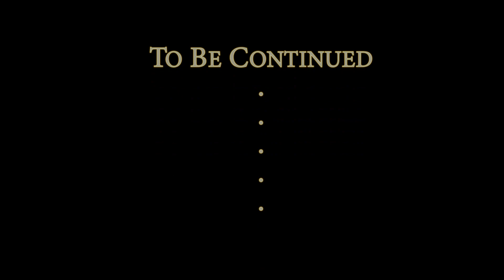★ Bester Level Spot für AP ⚠ ★ Final Fantasy V | Part #41,5 [100%] [Steam / IOS]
Folgeninfo:
Um alle Jobs auf Master zu bringen, bracht es viel Zeit und Ability Punkte...da wäre es schön einen Spot zu finden wo dies am einfachsten und schnellsten geht! Mitten im Meer, bei dem Gegner Vilia, ist so ein so ein Punkt. Näheres, erklärt Dir dieses Video!

Die Komplettlösung in Textform By KeyBlade999 (für die Anthology Version PS1)

Alle Schätze und Gegner Guide

Noch mehr wissen im Wiki

Spieleinformation :

Final Fantasy V (jap. ファイナルファンタジーV, Fainaru Fantajī Faibu) ist der fünfte Teil der Final Fantasy-Reihe. Das Spiel stellt die Charaktere und ihre Geschichten eher in den Hintergrund und fokussiert sich viel mehr auf die Spielmechanik und ihre Feinheiten.
Es verwendet ein ausgereiftes Berufssystem, anhand dem die Charaktere ihre Berufe zu jeder Zeit wechseln und kombinieren können. Dadurch ergibt sich sowohl eine gewaltige Palette an Möglichkeiten, als auch damit einhergehend ein recht hoher Schwierigkeitsgrad.
Innerhalb von Squaresoft wurde es als zu komplex für den westlichen Spieler angesehen und deshalb nicht außerhalb Japans vermarktet.

Erst 1999 erschien es in den USA im Rahmen der Final Fantasy Anthology-Kollektion, die das Spiel gemeinsam mit Final Fantasy IV führte. Europäer mussten dafür sogar bis 2002 warten. Eine weitere Version erschien schließlich 2006 und 2007 für den Game Boy Advance, die eine komplette deutsche Lokalisation enthält, zwei neue Bonus Dungeons sowie vier neue Berufe.

Im Jahre 2013 ist weltweit eine Version für mobile Plattformen (iOS und Android) erschienen. Dabei orientiert sich diese Version zwar an die Game Boy Advance-Version, jedoch wurde die Grafik komplett überarbeitet und ähnelt nun optisch dem Spiel Final Fantasy Dimensions. Außerdem wurde die Möglichkeit des Auto-Kampfes hinzugefügt. Am 28. Juli 2021 wurde der Verkauf diese Version, genannt Old Ver., eingestellt. Sie soll durch eine überarbeite Version im Rahmen der Pixel Remaster Serie ersetzt werden, die zunächst nur innerhalb eines Bündels vorbestellbar ist.

Die deutsche Ausgabe ist auf dem Nintendo Gameboy Advance, Steam und Mobil verfügbar.

Prolog :

Hoffnung segnet die Erde.
Mut entfacht das Feuer.
Das Wasser ist die Quelle des Mitgefühls.
Der Wind trägt Weisheit für die Suche in sich.
Wenn Menschen die vier Essenzen besitzen, kann das Licht geboren werden.
Kontakt zum Himmel :

Published by Square Enix, Matrix Software